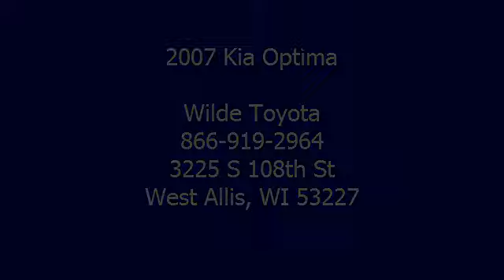2007 Kia Optima - Wilde Toyota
Wilde Toyota
3225 S 108th St

For Sale: 2007 Kia Optima
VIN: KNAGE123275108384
Engine: Gas I4 2.4L/144
Drivetrain: FWD
Transmission: Automatic
Mileage: 63,264
Color: White (exterior)  (interior)